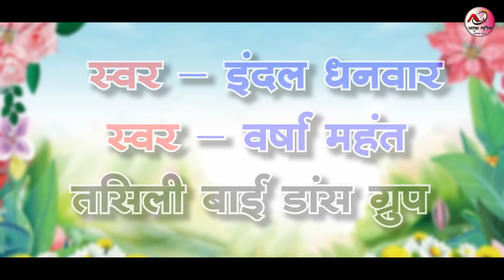November 4, 2023SONG:- धनवार जाति | इंदल धनवार, वर्षा महंत | छत्तीसगढ़ी गीत | ashoka music nangwa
SONG:-  धनवार जाति | इंदल धनवार, वर्षा महंत | छत्तीसगढ़ी  गीत | ashoka music nangwa ganw

♫︎ Recording :- ashoka music
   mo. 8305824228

♫︎ Title :-  Dhanvar Jati
♫︎ Singer :- Indal Dhanvar, Varsha Mahant
♫︎ Lyrics  :- Indal Dhanvar

♫︎ Tabla  :- Santosh
♫︎ Dholak :- Khinti Yadav
♫︎ Keyboard :- Bablu Mahant
♫︎ Ped :- suraj deewana@11@

✺ Director :- ashok sarvansh
✺ Producer :- santosh sarvansh
✺ youtuber :- moti surya

 ♫︎ Mix & Mastering :- moti surya
 ♫︎ Presents By :- ashoka music
 ♫︎ Recording :- ashoka music CG
                          ( moti surya)

✺ Genral :- Orignal
✺ Released :- 11_05_2023

          **  ANTI-PIRACY WARNING **
This content is Copyright to Ashoka music  Nangawa ganw Studio. Legal action will be taken against those who violate the copyright of the following material presented !